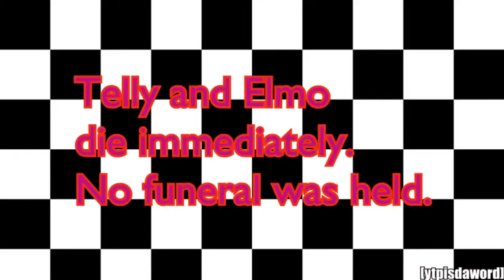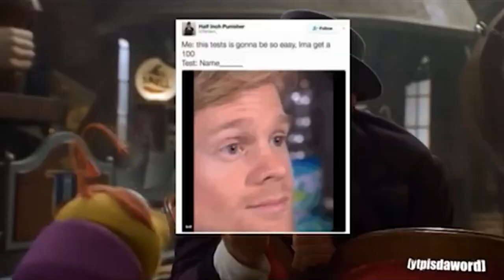YTP - The "Failed" Adventures Of omlE in dnalhcuorG [REMASTER]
A remaster of a old entry, but with unseen content into it.

The first entry was uploaded on December 9th of 2021, while the second entry was uploaded sometime in Early January of 2022.